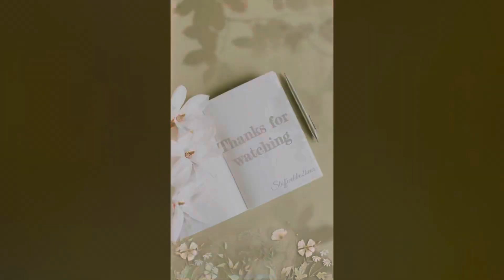A Must visit unexplored majestic place in Kashmir.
Discover the untouched beauty of Kulgam, Kashmir, as we take you on a breathtaking journey through some of the most scenic and lesser-known spots. From the majestic Aharbal Waterfall to the serene Peer Brahmsar Lake, these hidden gems are perfect for nature lovers and adventure seekers alike. Explore Kungwatan, Zagimarg, Zumstal, Badibehak, Panchanpathri, Nuspathri, and the picturesque Peer Ki Gali.

Join us as we uncover the stunning landscapes, lush green meadows, and tranquil waters of these unexplored places in the heart of Kashmir.